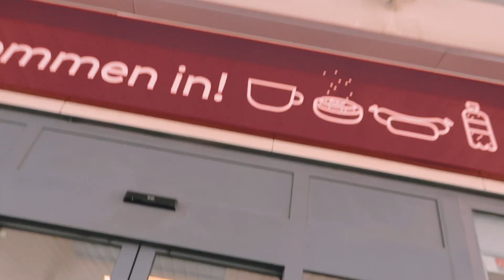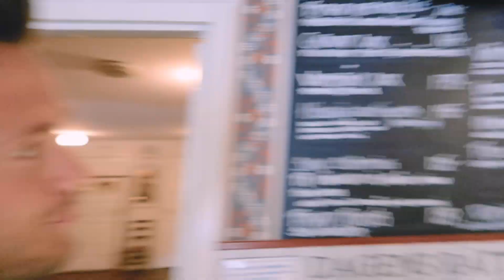Samir kör turnébussen?? l Viktor frisk turnévlogg #1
Vi åkte på turné 3 städer på 3 dagar och vi besöker Borgholm, Västervik och Lycksele. Haha galna dagar så försöker få ihop allt. Skönt häng med dansarna och hela gänget. Ni får en del nr #2 på onsdag 18.00

Sjukt roligt att vara tillbaka på youtube igen. Nästa video blir en house tour. Ska bara städa lägenheten först! =)